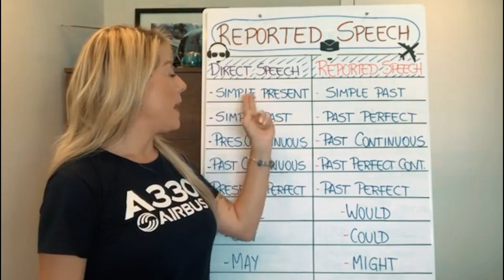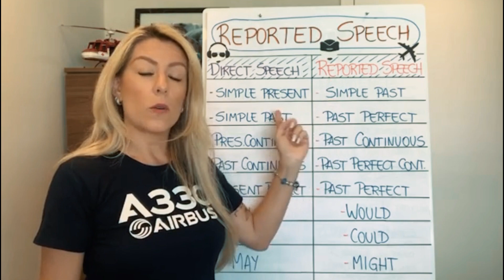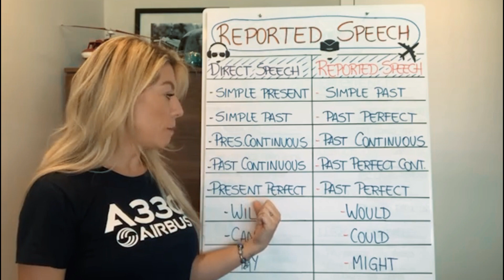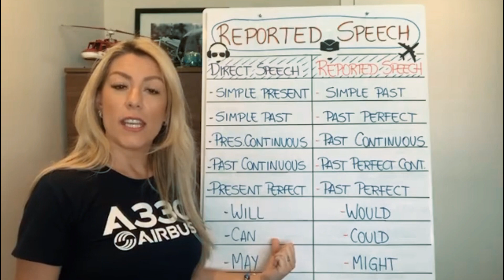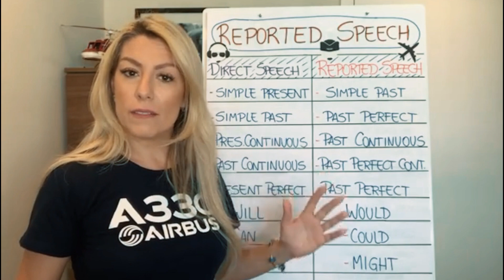Reported Speech - Como usar? ICAONAPROA - Aline Chelfo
Se você quer dominar o Inglês, seja pro dia a dia, pra um processo seletivo em Inglês ou para Exames de Proficiência, como é o caso da Prova ICAO, esse vídeo é pra você!

O reported speech, ou discurso indireto, é a maneira de falar sobre algo que alguém disse ou até mesmo para repassar uma notícia. É um recurso super interessante pra você usar.

Esse mecanismo do idioma possibilita melhorar as técnicas de conversação porque ele é falado na voz de quem está contando a ação e não de quem a viveu.

E como ele funciona? Será que é tão complexo assim?

Olha que simples.
O discurso indireto, tanto em Português como em Inglês, acompanha algumas regras gramaticais para que seja usado da maneira correta, como a mudança dos tempos verbais.

Isso é feito para que a concordância não seja deixada de lado, e nada mais é do que a passagem do discurso direto para o indireto.

Vamos a um exemplo de uma frase em português primeiro para você entender melhor.

Não se preocupa em decorar isso tudo. Eu quero que você entenda o funcionamento do Reported Speech. Salva esse vídeo pra você consultar sempre que precisar!

Always a pleasure to have you here!
See you!

Hey! Se você quiser receber conteúdo gratuito e de qualidade, clica nesses links e entra agora no meu canal do Telegram.